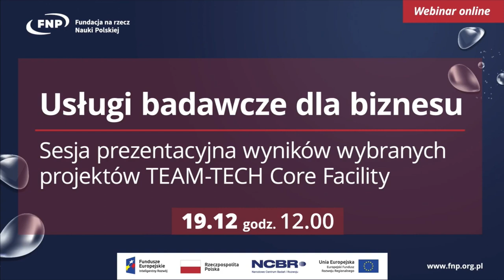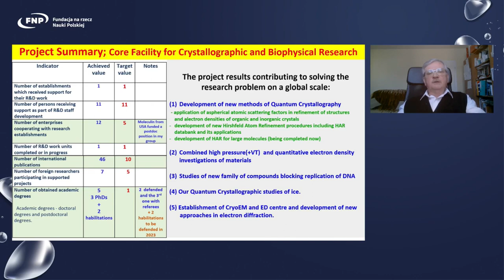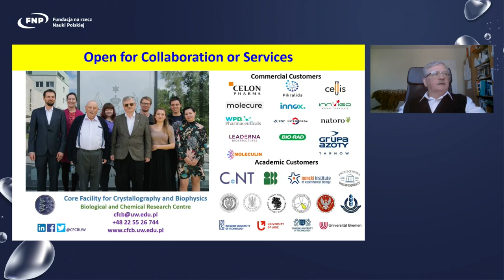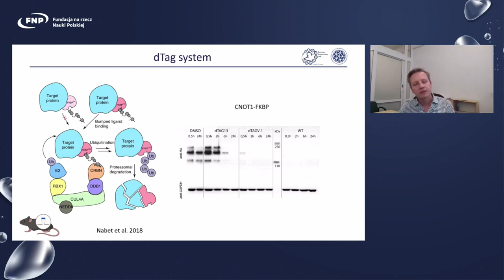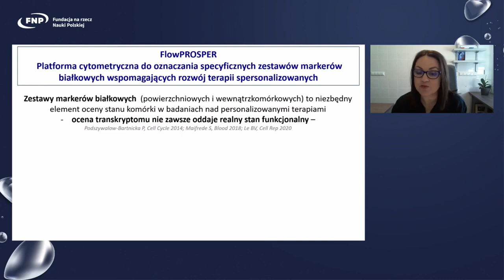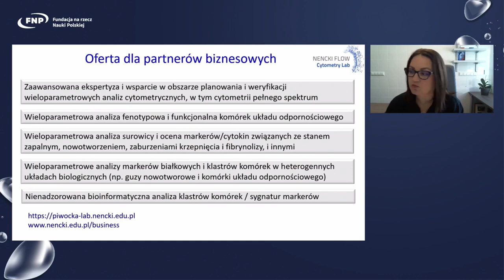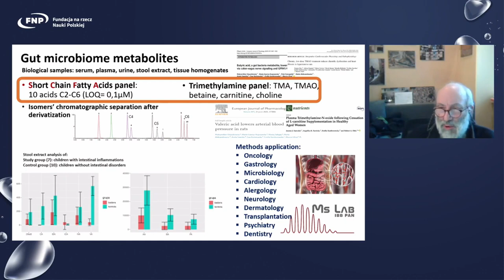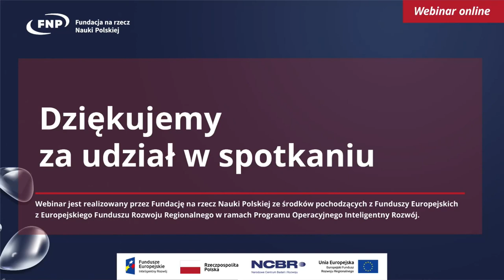Usługi badawcze dla biznesu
Serdecznie zapraszamy na webinar „Usługi badawcze dla biznesu. Sesja prezentacyjna wyników wybranych projektów TEAM-TECH Core Facility”.

O swoich badaniach, współfinansowanych z Funduszy Europejskich z programu Inteligent Rozwój (POIR) w ramach programu TEAM-TECH Core Facility, opowiedzieli:
• prof. dr hab. Krzysztof Woźniak, Uniwersytet Warszawski, Wydział Chemii – „Platforma do badań krystalograficznych oraz biofizycznych wspomagających rozwój produktów leczniczych;
• prof. dr hab. Andrzej Dziembowski, Międzynarodowy Instytut Biologii Molekularnej i Komórkowej w Warszawie – „Pracownia inżynierii genomu myszy – uzyskiwanie modeli zwierzęcych do badań biomedycznych i przedklinicznych”;
• dr hab. Katarzyna Piwocka, prof. IBD, Instytut Biologii Doświadczalnej im. Marcelego Nenckiego PAN w Warszawie – „Platforma cytometryczna do oznaczania specyficznych zestawów markerów białkowych wspomagających rozwój terapii spersonalizowanych”;
• prof. dr hab. Michał Dadlez, Instytut Biochemii i Biofizyki PAN w Warszawie – „Spektrometria mas w analizach biofarmaceutyków – ulepszone metodologie dla jakościowej, ilościowej analizy leków, metabolitów i cząsteczek diagnostycznych oraz strukturalnej charakterystyki terapeutyków białkowych”.

Spotkanie zostało zrealizowane przez Fundację na rzecz Nauki Polskiej ze środków pochodzących z Funduszy Europejskich z Europejskiego Funduszu Rozwoju Regionalnego w ramach Programu Operacyjnego Inteligentny Rozwój.